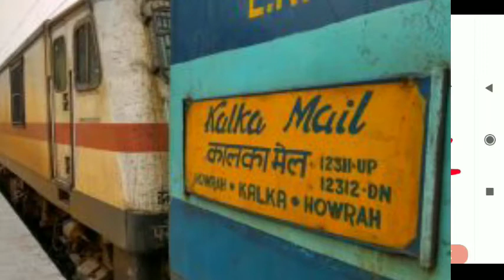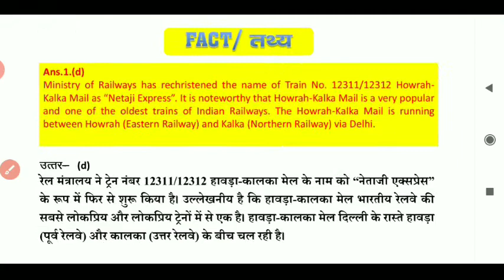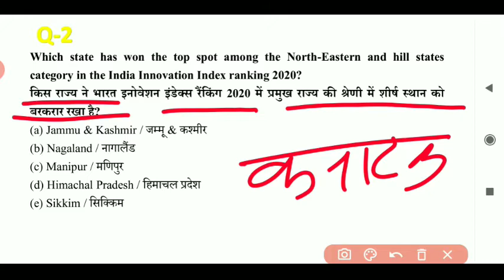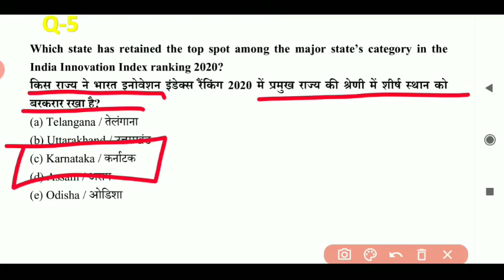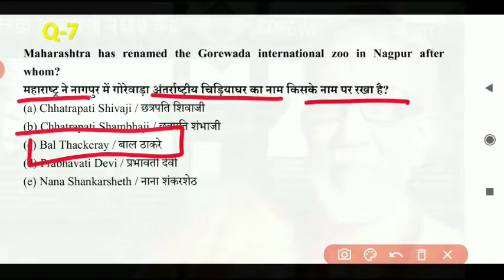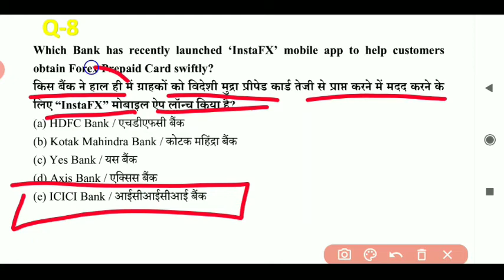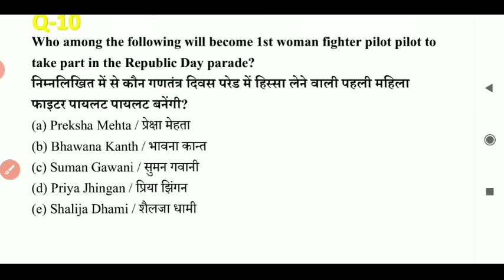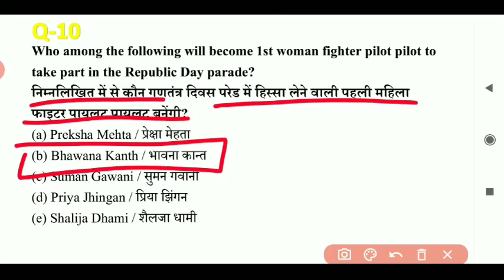opclasses Daily Current Affairs ड्रैगन फ्रूट कहलायेगा "कमलम" RRB NTPC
टेस्ट सीरीज ज्वाइन कैसे करें।

opclasses👍👍👍
a plateform where dreams comes true💐💐💐